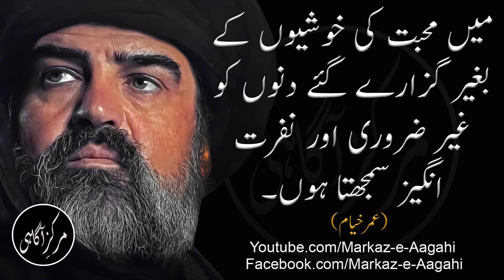Omar Khayyam | Thoughts Of Omar Khayyam | Markaz-e-Aagahi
Omar Khayyam was a famed Persian poet, mathematician, and astronomer. His most remarkable work as a mathematician is ‘classification and solution of cubic equation’ in which intersections of conics provided the geometric solutions. As an astronomer , he came out with a calendar, which helped in reckoning time more accurately than the one by Pope Gregory XIII five centuries later. He also wrote poetry in form of quatrains. He gained acclaim for his poetry when the same was translated by ‘Edward FitzGerald’ for the English-reading world. We have created a corpus of popular quotes and sayings by by Omar Khayyam that have significantly contributed to his timeless fame.

Born On: May 18, 1048
Died On: December 4, 1131
Born In: Nishapur, Khorasan, Iran
Famous As: Mathematician